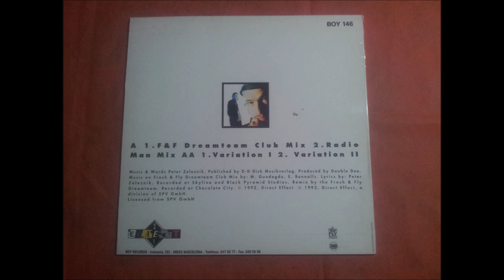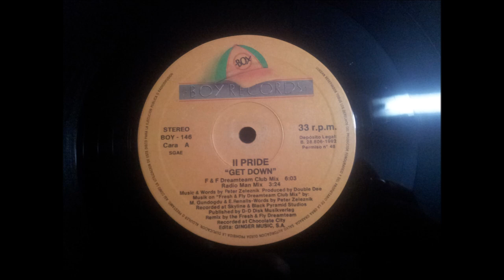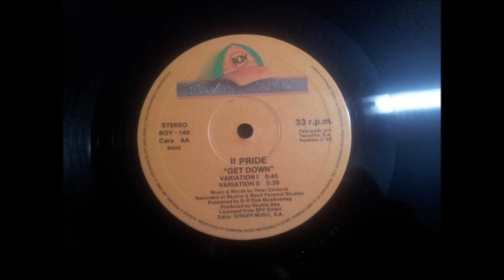II PRIDE.(GET DOWN.(VARIATION I.)(12''.)(1992.)